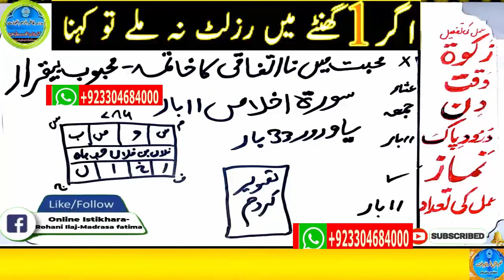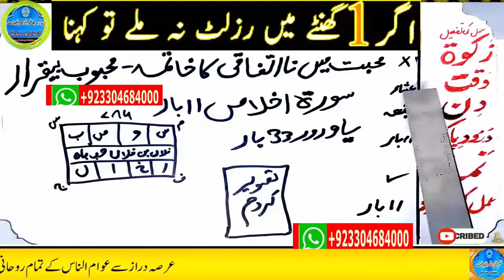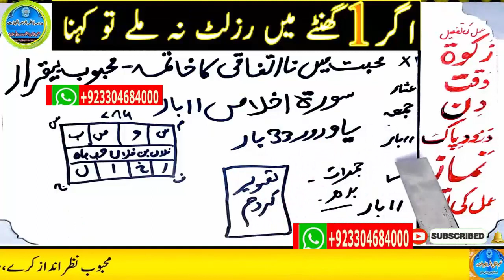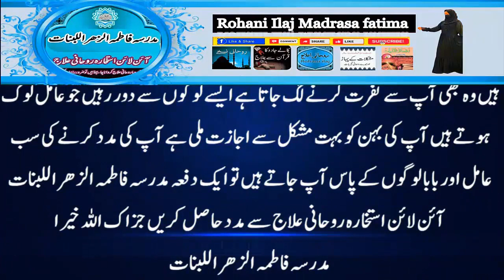mohabbat ka wazifa, wazifa for love, love marriage, mohabbat ka wazifa aag jesa, mohabbat ka taweez